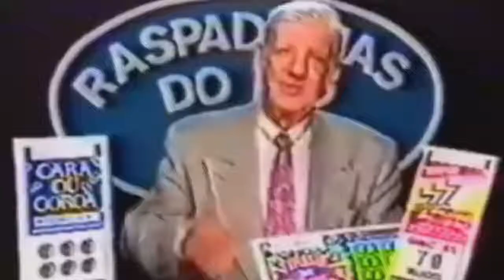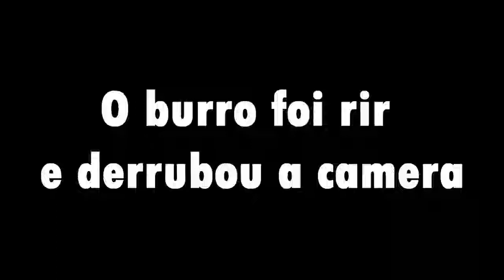Lucas Vlogs! DESAFIO TENTE NÃO RIR 2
Look! Lucas Vlogs!